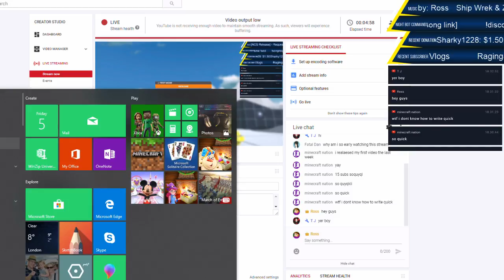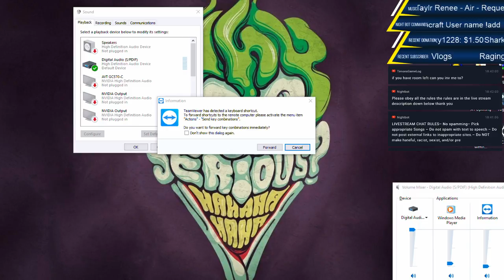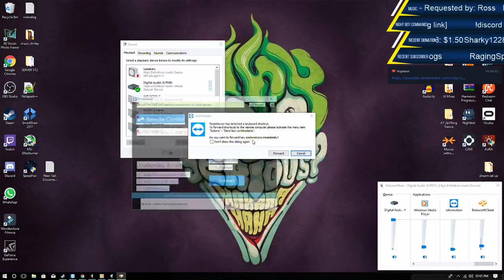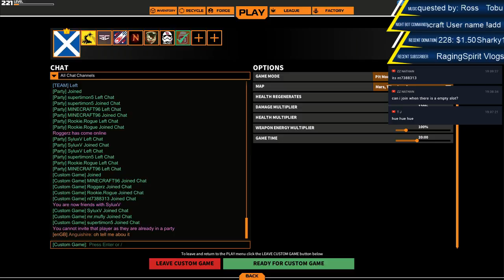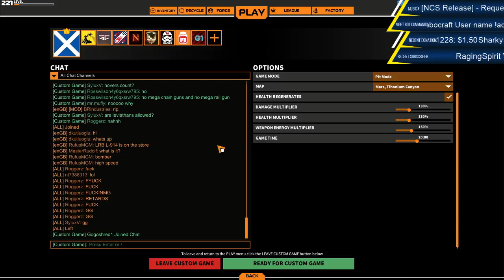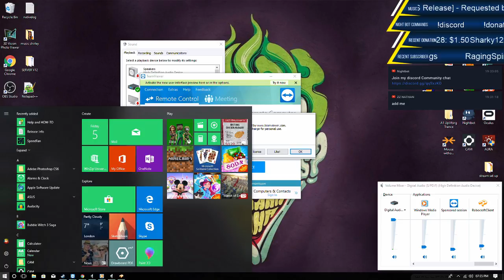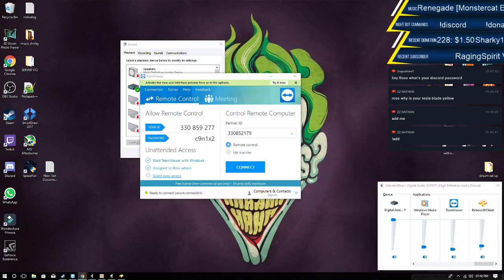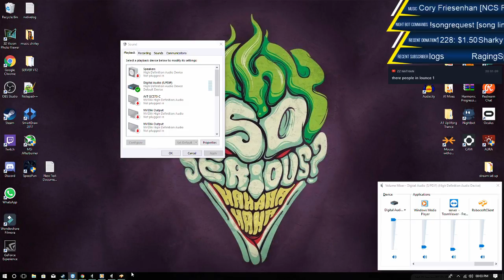LiveRobocraft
Hope you guys enjoy the streams

– No spamming
– Do not post external links to inappropriate sites.
– Do NOT make hateful, racist, sexist, and/or prejudiced remarks
– Do not type in capslock excessively
– Please be considerate of other chat room users

Some Great Youtubers

pc specs
Motherboard-Asus Maximus ix Formula
Processor-Intell i7 7700k kaby lake overclocked
Graphics Card-Asus Strix Rog 1070 oc 8gb
Ram-Corsair 8gb at 3200MHz
Cpu-water cooling loop
ssd-kingston 250gb
hdd- Seagate Barracuda 7200rpm 1 TB
pc case-Game Max Onyx RGB Mid Tower ATX with 3 rbg and tempered glass